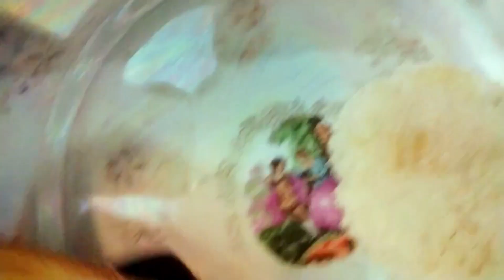Rimi ki farmaish py banaya nashta And vegetables pickles